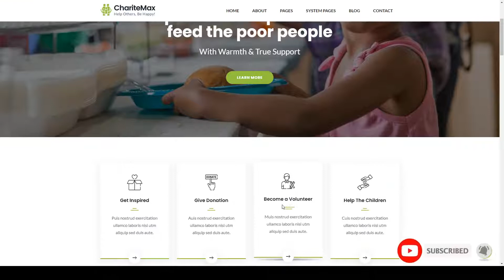ChariteMax - Charity NonProfit HubSpot Theme donations non-profit Build Website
Columns 4+

 Layout Responsive

 Tags charity, charity hubspot, donate, donations, foundation, fundraising, ngo, non profit, non-profit, nonprofit, organisation, social, welfare